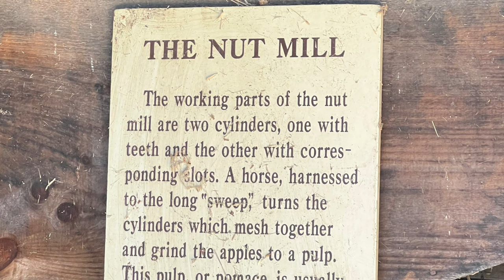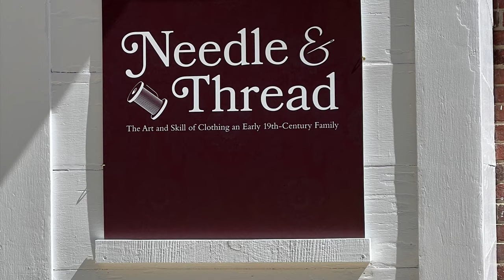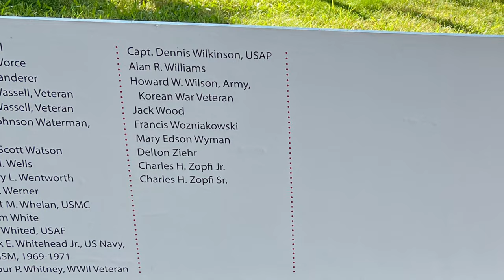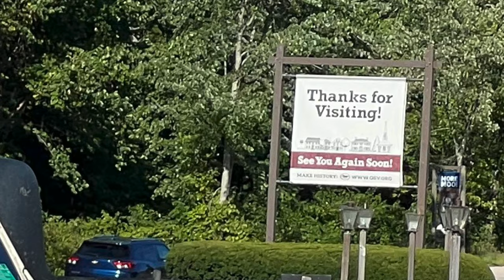The Old Sturbridge Village in Massachusetts